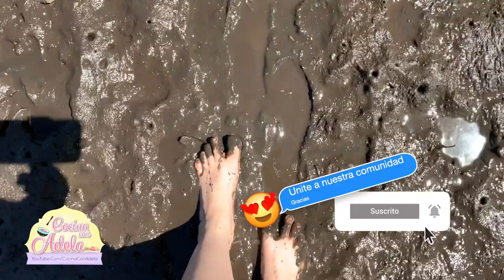Punches salvadoreños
Punches salvadorenos! Hoy estaremos empezando la busca de los punches en la playa El Espino. Esta playa esta en Usulutan, El Salvador. Por si ustedes estan o piensan visitar El Salvador les recomiendo que pasen por la playa El Espino.

Asi que esta mini serie es acerca de como sacar punches y hacer comidas del mar. Los punches tambien son llamados cangrejos en otros lugares. El Salvador tiene muchas playas asi que dejenos tu comentario que otra parte te gustaria ver.

No te pierdas los videos de El Salvador, videos del campo, y comidas Salvadoreñas.

S4V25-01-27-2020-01 Muchisimas gracias por apoyar mi canal de recetas faciles y rapidas!